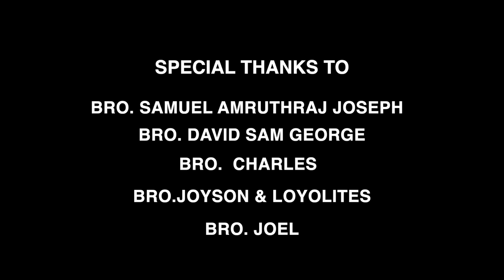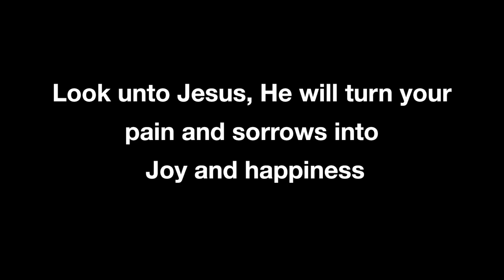EN THANJAM | TAMIL WORSHIP MEDLEY 01 | SIMON STANLEY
VOCALS : SIMON  STANLEY . V
MIXED AND MASTERED: BLESSEN SABU
FEATURING :
DRUMS : JOEL
GUITARS : AMOS
BASS : KIRAN GENESIS
KEYS : SIMON STANLEY
Direction - SMILE JOYSON
VIDEOGRAPHY- SMILE JOYSON
EDITING - SMILE JOYSON
CO-EDITOR - JIMRYS STANLEY

BRO. SAMUEL AMRUTHRAJ JOSEPH
BRO.  CHARLES
BRO. DAVID SAM GEORGE
BRO. JOEL
BRO.JOYSON
& LOYOLITES

ORIGINAL SONG COMPOSED BY
NEERAE EN THANJAM -  PAS.PAUL THANGAIH @fgagbangalore
 SEERPADUTHUVAR - PAS . PAUL DHINAKARAN @pauldhinakaranofficial @jesuscalls

GOD BLESS